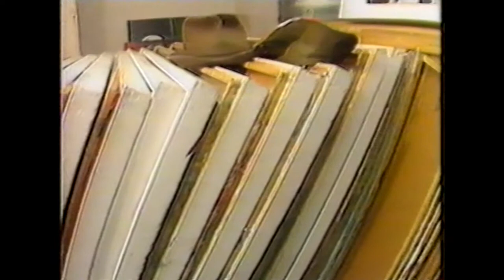Theodore Major Interview circa 1986